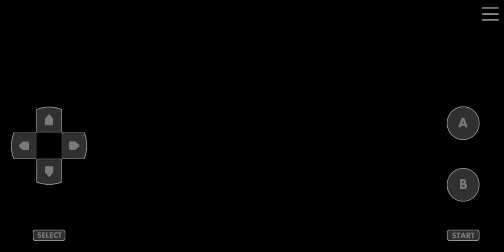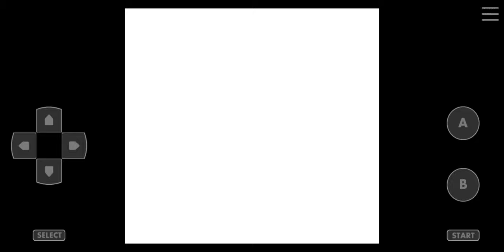Pokemon Crystal Kaizo Walkthrough Part 74 Gym Leader Lt. Surge 11th Badge